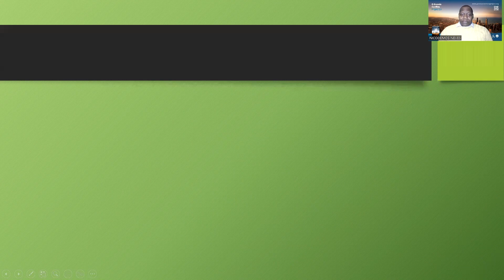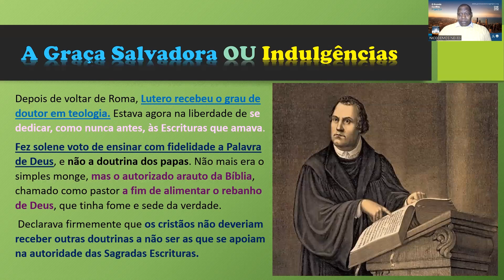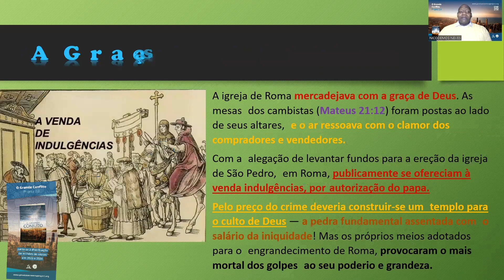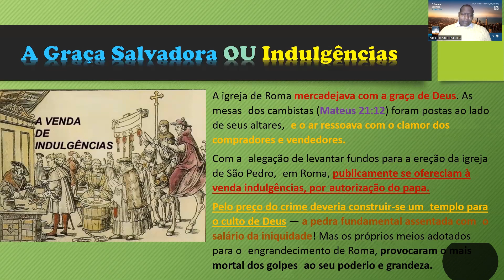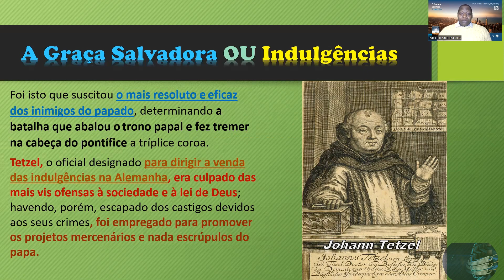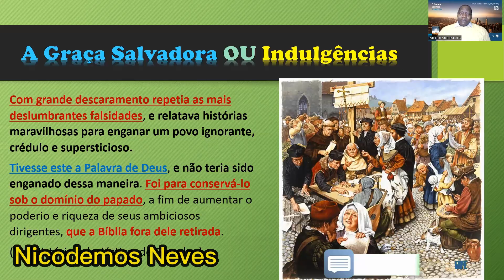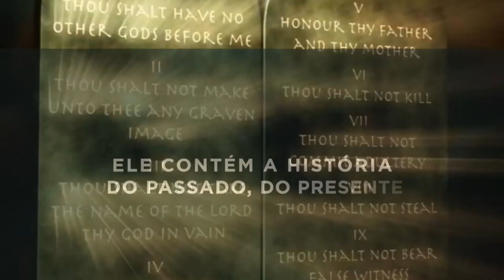08/03/23 - A Graça Salvadora OU Indulgências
"Ávidas multidões apegavam-se às suas palavras. As alegres novas do amante Salvador, a certeza de perdão e paz mediante Seu sangue expiatório alegravam-lhes o coração. Acendeu-se em Wittenberg uma luz cujos raios deveriam aumentar em brilho até ao final dos tempos."